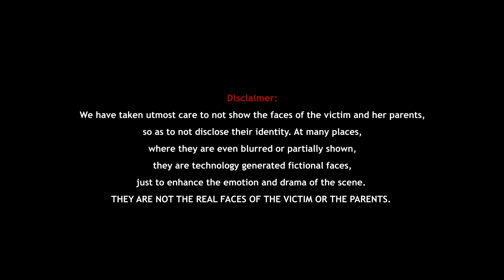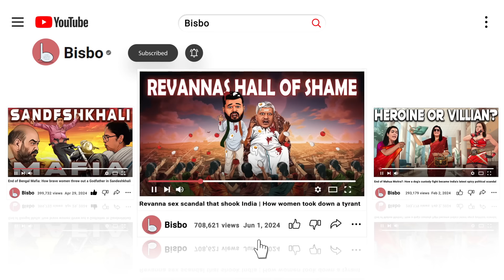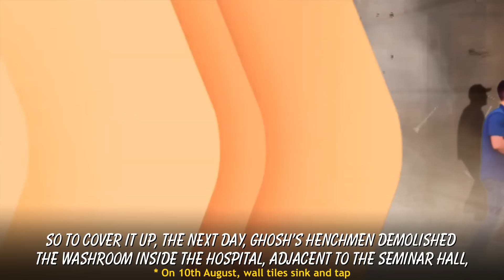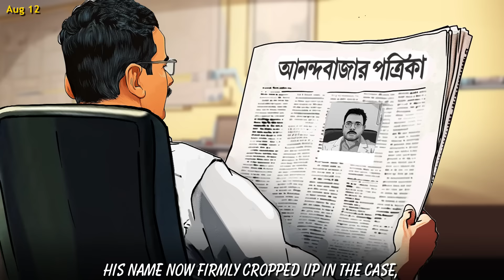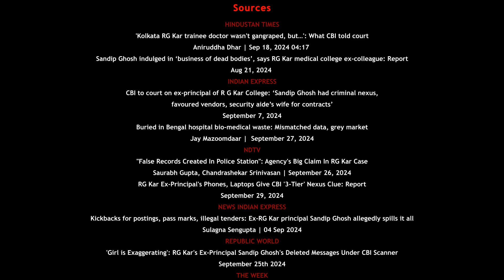Exposing Mamata - North Bengal Doctors Lobby’s Extremely Corrupt Nexus Behind RG Kar Incident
In this video, we expose how the "North Bengal lobby," RG Kar’s hospital administration and police, backed by Mamata's Government, were behind the whole fiasco in the extremely painful RG Kar incident that shook the nation.

SOURCES

HINDUSTAN TIMES
'Kolkata RG Kar trainee doctor wasn't gangraped, but…': What CBI told court
Aniruddha Dhar | Sep 18, 2024 04:17

Sandip Ghosh indulged in ‘business of dead bodies’, says RG Kar medical college ex-colleague: Report

INDIAN EXPRESS

CBI to court on ex-principal of R G Kar College: ‘Sandip Ghosh had criminal nexus, favoured vendors, security aide’s wife for contracts’

Buried in Bengal hospital bio-medical waste: Mismatched data, grey market
Jay Mazoomdaar |  September 27, 2024

NDTV
"False Records Created In Police Station": Agency's Big Claim In RG Kar Case
Saurabh Gupta, Chandrashekar Srinivasan | September 26, 2024

RG Kar Ex-Principal's Phones, Laptops Give CBI '3-Tier' Nexus Clue: Report

NEWS INDIAN EXPRESS
Kickbacks for postings, pass marks, illegal tenders: Ex-RG Kar principal Sandip Ghosh allegedly spills it all
Sulagna Sengupta | 04 Sep 2024

REPUBLIC WORLD
'Girl is Exaggerating': RG Kar's Ex-Principal Sandip Ghosh's Deleted Messages Under CBI Scanner

THE WEEK
CBI probe hints sale of organs from unidentified bodies thrived at R G Kar hospital: Report
12 September 2024

TIMES NOW
TMC Leader, Posing As Kolkata Doctor’s ‘Uncle’, Threatened To Finish Autopsy Same Day, Said 'River Of Blood Will Flow If...':
Apoorva Shukla | Sep 23, 2024